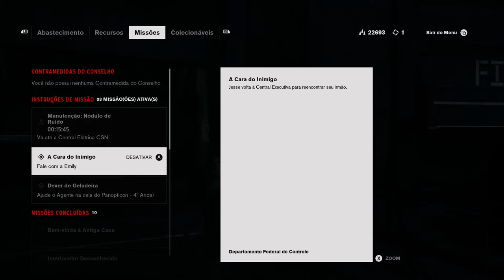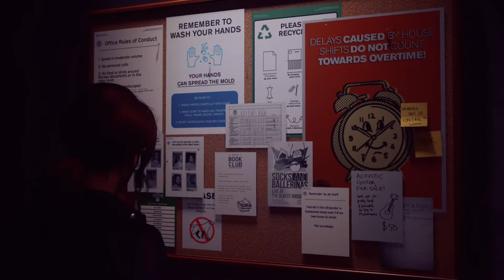Control - Dylan On Xbox One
Jesse volta para Central Administrativa onde seu irmão está sendo mantido em uma cela improvisada.

Conversando com seu irmão Jesse descobre que existe uma forma de acabar com a infestação dos ruídos.